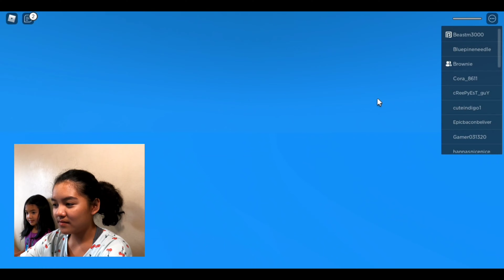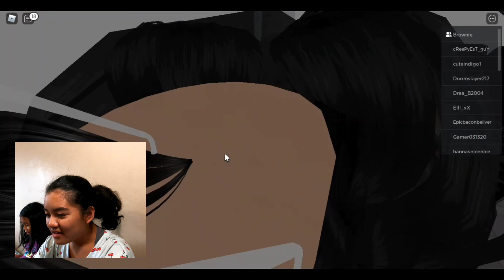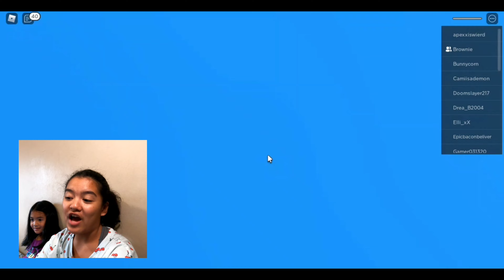NATURAL SURVIVAL! | ROBLOX | AVERI & MEGAN'S CHANNEL